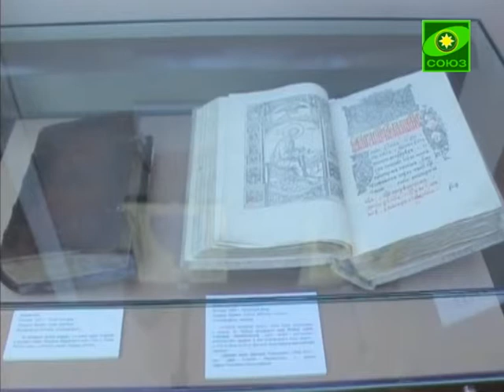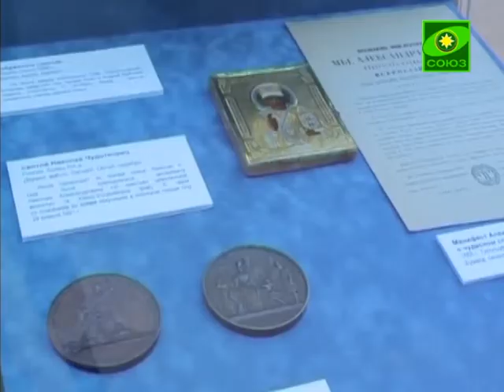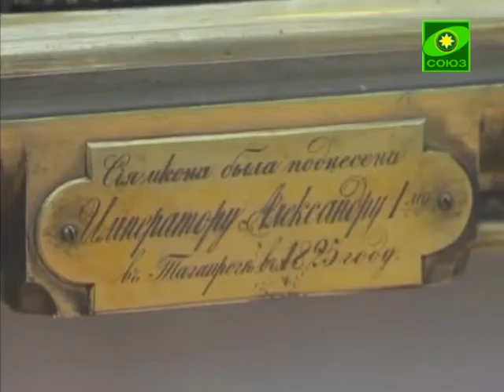Выставка «Помазанники Божии» в Петербургском ГМИР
«Помазанники Божии» - так называется Петербургская выставка, открывшаяся в Государственном музее истории религии и посвященная 400-летию Дома Романовых. На ней представлены дары царской династии Русской Православной Церкви, реликвии, подаренные Романовым в связи с различными важными событиями в их жизни, исторические документы и многое другое.